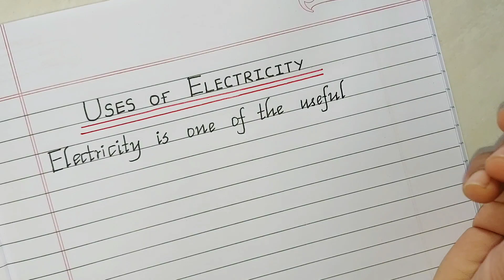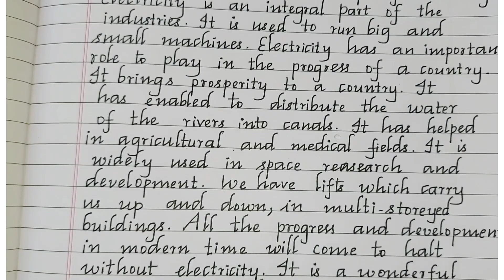Essay about electricity and its uses//Essay writing in english//Neat and clean english handwriting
usesof electricity

This best handwriting channel provides some useful tips regarding both Tamil and English Handwriting. Students and Kids Who are struggling to improve the handwriting can make avail this channel.Boosting up this skill will become a landmark in your life.Looking forward for all of your support.Thank You.

In this best handwriting youtube channel i am providing tutorials listed below:
 best handwriting
letter writing
essays
how to improve handwriting
writing styles
handwriting tutorials
cursive writing
writing tips
examples of handwriting
writing and calligraphy tutorials
beautiful english handwriting styles
english handwriting beautiful
english handwriting cursive
english handwriting best
best english handwriting practice
write beautiful english handwriting
world's best english handwriting
english handwriting improvement
master handwriting
neat handwriting styles cursive neat cursive handwriting examples
how to write neat and fast cursive handwriting
neat and clean handwriting with ink pen
Sharp edge cursive handwriting
handwriting practice
handwriting cursive
handwriting styles
handwriting tips
handwriting english
handwriting improvement
handwriting analysis
handwriting animation
handwriting app
handwriting abcd
handwriting achi karne ka tarika
handwriting achi kaise karen
a handwriting style
a good handwriting
a beautiful handwriting
a cursive handwriting
a neat handwriting
handwriting best
handwriting video letter
handwriting competition
handwriting calligraphy
world best handwriting